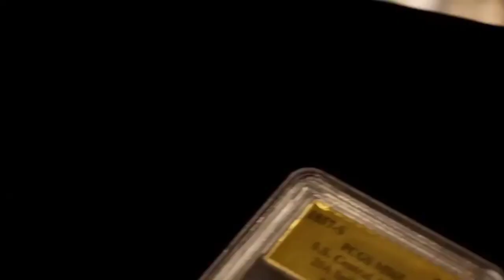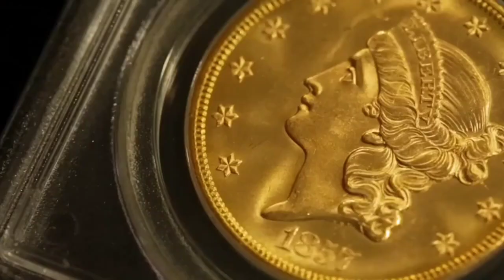Serial Realiti Show Pawn Stars Yang Viral!